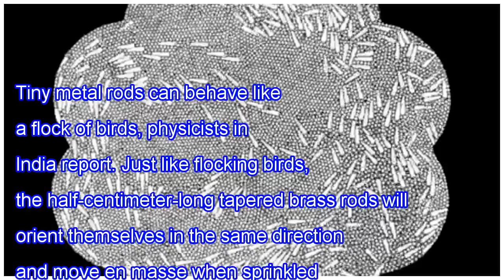Model bird flocks that go with the flow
Tiny metal rods can behave like a flock of birds, physicists in India report. Just like flocking birds, the half-centimeter-long tapered brass rods will orient themselves in the same direction and move en masse when sprinkled randomly onto a vibrating bed of millimeter-sized aluminum beads. But unli...